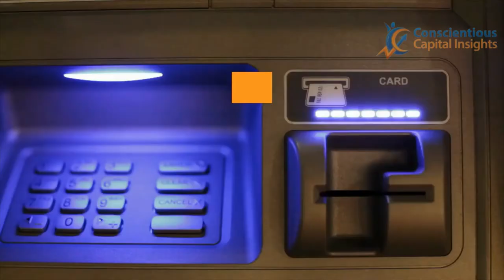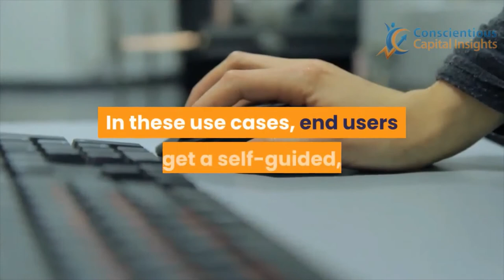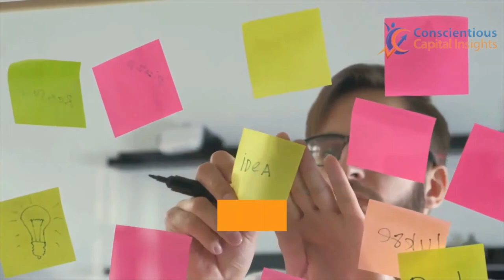Company Insights | New Stock IDEA | QUMU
Stocks

1. Trade Money ATM publishes newsletters, trading, training and educational products related to various markets (collectively and hereinafter referred to as the “Programs”) that are offered for a fee to the general public (fee paying persons hereinafter referred to as “Subscribers”).

2. Trade Money ATM is a research publishing firm utilizing the publisher’s exception to the definition of an “investment adviser” in the Investment Advisers Act of 1940. None of the Programs or any other form of communication delivered or created by Trade Money ATM provides individual, customized investment advice. The Programs are intended to supplement your own research and analysis. The information published is based on the opinions, statistical and financial data and independent research of Trade Money ATM. Trade Money ATM’s Programs do not reflect the views or opinions of any employee, officer or representative of Trade Money ATM.

3. Trade Money ATM publishes information regarding stocks, options, ETFs, and currencies (“Financial Products”). However, the information in our Programs is not customized or personalized to any particular risk profile or tolerance. Nor is the information published by Trade Money ATM a customized or personalized recommendation to buy, sell, hold, or invest in particular Financial Products. Subscribers will need to depend on their own trading and investing skills in order to handle problematic situations that may arise, including consultation with their own brokers and financial advisors as they deem appropriate.

4. Trade Money ATM, its employees, officers and representatives are not responsible for any errors or omissions in any of Trade Money ATM’s newsletters or Programs. Any commentary, analysis, and opinions represent the views of Trade Money ATM, and are subject to change at any time without prior notice. The information provided in the Programs contains material which is obtained from sources which Trade Money ATM believes to be reliable. Although Trade Money ATM believes the information to be reliable, Trade Money ATM has not independently verified or otherwise investigated such information. As a result, Trade Money ATM does not guarantee the accuracy or completeness of any such information. Trade Money ATM’s Programs are not a solicitation or offer to buy or sell any Financial Products.

1. You may lose money trading and investing. Trading and investing in securities, ETFs, options, equities, and foreign currencies is always risky. For that reason, you should trade or invest only “risk capital” – money you can afford to lose.